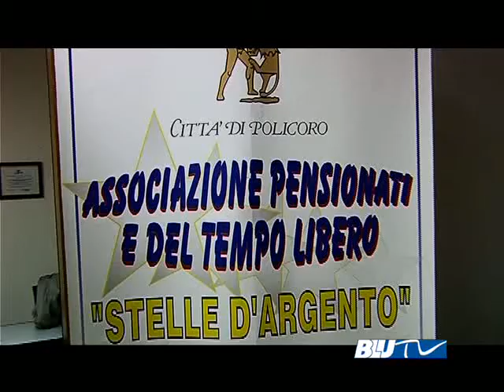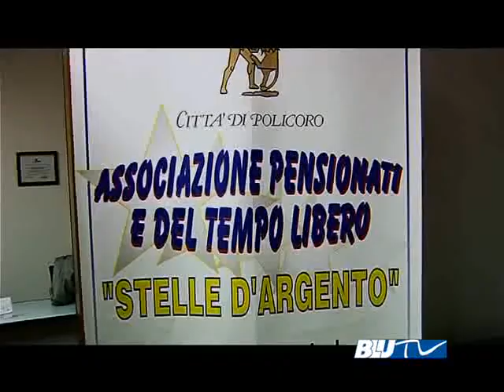Blu Tv - POLICORO: C.S.ANZIANI " STELLE D'ARGENTO " FESTEGGIA ZIO PASQUALE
Sabato 11 Ottobre 2014 - POLICORO -
L' ASS. PENSIONATI E DEL TEMPO LIBERO  " STELLE D'ARGENTO "  ha festeggiato il 103° compleanno di Zio Pasquale SANTARCANGELO.
Forte entusiasmo del Pres. MARONE, che auspica di migliorare sempre nel tempo questa bella realtà che coinvolge tanti anziani anche dai paesi limitrofi.
di Mary PADULA